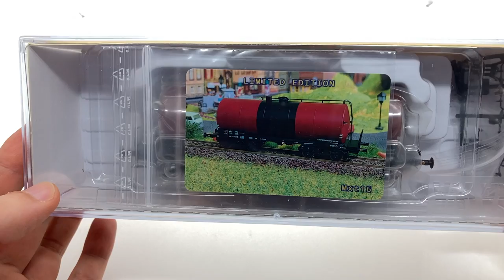Vasútmodell ritkaságok, különlegességek: Maxtriain/Brawa MÁV Rau tartálykocsi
A videóban a limitált kiadású Maxtrain III. korszakos MÁV Hungária Rau tartálykocsijának H0 építési nagyságú modelljét mutatom be nektek röviden.

Gyártó: Brawa / MaxTrain megrendelésre
Vasúttársaság: MÁV Hungária
Korszak: III.
Pályaszám: Rau 573028
Honállomás: Almásfüzitő
REV: Db 14.6.57.
Cikkszám: MXT16
Kiadás éve: 2023

Nem saját modell, a járművet a bemutató erejéig kaptam kölcsön.